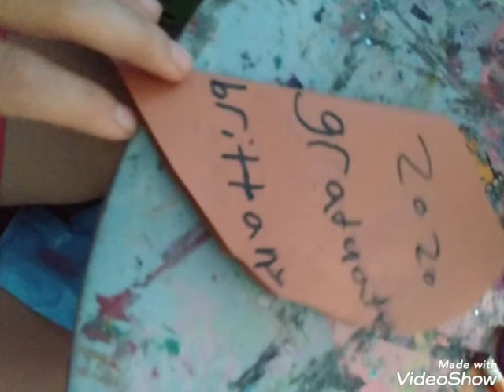My friends party day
No pics from the party sorry